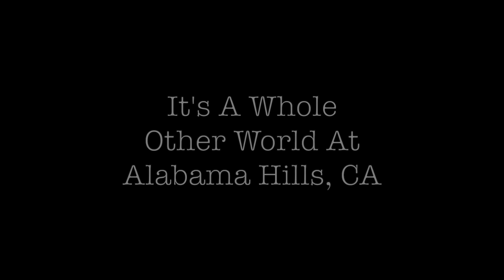Year 2 - Journey 69 | It's A Whole Other World at Alabama Hills, CA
It's a whole other world at Alabama Hills, California!  You can get lost in the large boulders, explore the outside of old mines, and just enjoy the beautiful mountain views!  It's definitely a place to add to your bucket list! Enjoy the video!

Our channel shares the journey of us living in our Airstream as a Fulltime Family!  Our videos are behind but we would love for you to follow along as we catch up on our videos of us journeying in our Airstream or you can follow us on Instagram for more current shares of our journey!

If you don't know much about us, watch our intro video: Us in 3 minutes and 40 seconds

Leave comments and questions about our airstream renovation or our fulltime traveling  We’d love to answer and help as we have been reading and watching video from those that came before us!